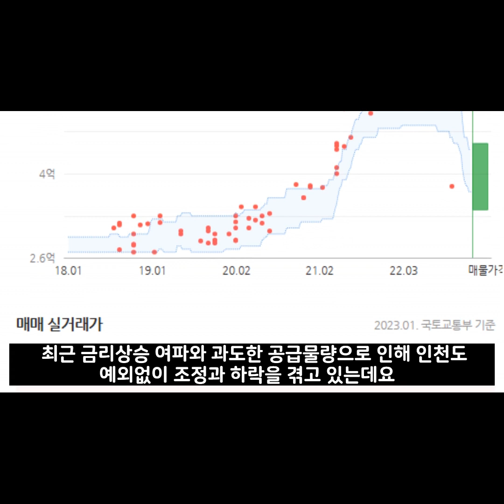[NO.AA001][청천동 대단지아파트] 방3화2 부분수리 급급매, 7호선산곡역 도보 10분거리 청천동 초품아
[매물번호 SS002] 지부장TV
외국인대출 가능, 실거주자 추천

지인 공인중개사 사무소
소재지:부평구 부평문화로 16번길19 오티아빌 102호
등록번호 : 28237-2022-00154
대표자 : 장운석
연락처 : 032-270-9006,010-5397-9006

매물소재지 : 부평구 청천동176
면적 : 공급 111.06/ 전용 84.94
가격 : 3억4천
중개대상물종류 : 아파트
층수: 25층중4층
방수 /욕실수 : 3/2,즉시입주가능
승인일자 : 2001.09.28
주차대수 : 2566대
관리비 : 10~15
방향 : 동향